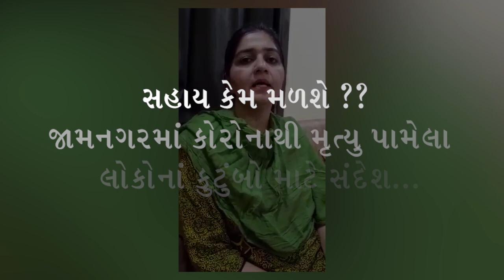સહાય કેમ મળશે ? : જામનગરમાં કોરોનાથી મૃત્યુ પામેલા લોકોનાં કુટુંબો માટે સંદેશ...